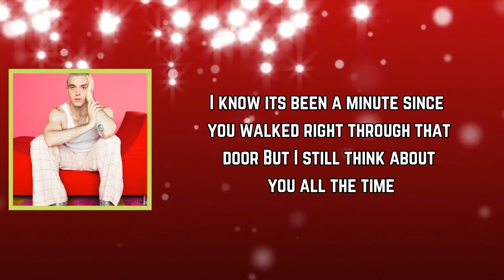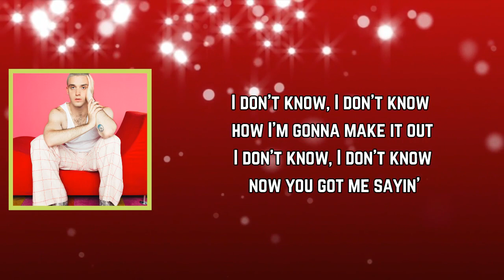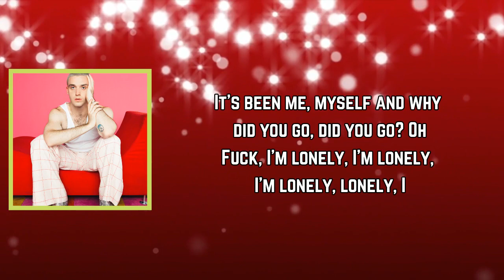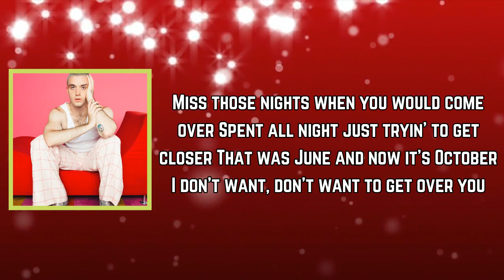Lauv - ​fuck, i’m lonely (Lyrics)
#​fuck,i’mlonely

​fuck, i’m lonely Lyrics:

I call you one time, two time, three time, I can't wait no more
Your fingers through my hair, that's on my mind
I know it's been a minute since you walked right through that door
But I still think about you all the time

[Pre-Chorus: Lauv]
I don't know, I don't know
How I'm gonna make it out
Now you got me sayin'

[Chorus: Lauv]
Fuck, I'm lonely, I'm lonely, I'm lonely as
Fuck, come hold me, come hold me, come hold me
It's been me, myself, and why did you go, did you go? Oh
Fuck, I'm lonely, I'm lonely, I'm lonely, lonely, I

Yeah, I still watch the shows you showed me, I still drink that wine
But these days it tastes more bitter than sweet, hmm
And all my friends are way too drunk to save me from my phone
So sorry if I say some things I mean

[Pre-Chorus: Anne-Marie & Lauv, Lauv]
(But) I don't know, I don't know

[Chorus: Anne Marie & Lauv, Anne-Marie]
It's been me, myself, and why did you go, did you go? Oh (Yeah)

[Bridge: Lauv with Anne-Marie, Anne-Marie]
I miss those nights when you would come over
Spent all night just tryna get closer
That was June and now it's October
I don't want, don't want to get over
I don't want, don't want to get over you
Oh (Mmm, mmm)
Get over you (Mmm, mmm, oh)

[Chorus: Lauv & Anne-Marie, Lauv]
Fuck, come hold me (Ah), come hold me, come hold me (Haha)

[Outro: Lauv & Anne-Marie, Anne-Marie, Lauv]
I miss those nights when you would come over (Yeah)
Spent all night just tryna get closer (I'm lonely, lonely, I)
I don't want, don't want to get over (I'm lonely, lonely, I)
Spent all night just tryna get closer (Ooh, no, no, I'm lonely, lonely, I)
That was June and now it's October (Yeah)
(Mmm, Mmm)